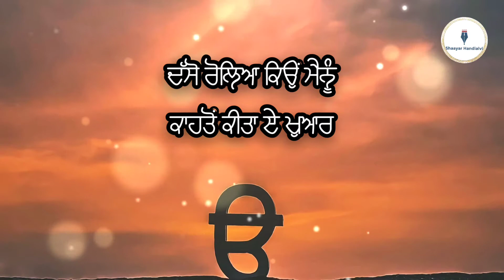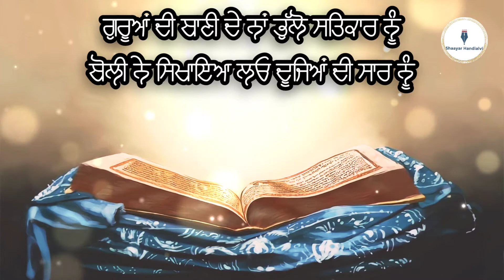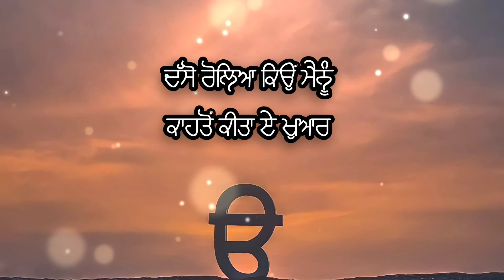Puchhdi Punjabi Boli (ਪੁੱਛਦੀ ਪੰਜਾਬੀ ਬੋਲੀ)/ਸ਼ਾਇਰ Handialvi/Puneet Sidhu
Title
Puchhdi Punjabi Boli
Singer Puneet Sidhu
Lyrics Suresh Handialvi
video My student Akram Dhurkot
poster Design Akram
Special Thanks
My wel wisher who gives me lot of mentally courage
(All copyrights of Shaayar Handialvi)
Always keep supporting .